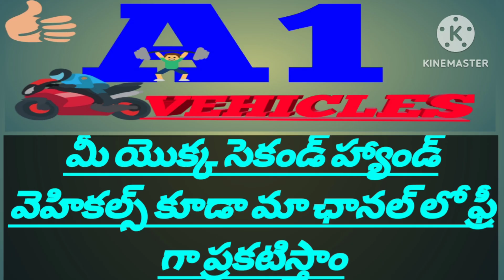(9390442307) ఓనర్ నెంబర్//Ape trolly auto//అమ్మబడును//@A1Vehicles